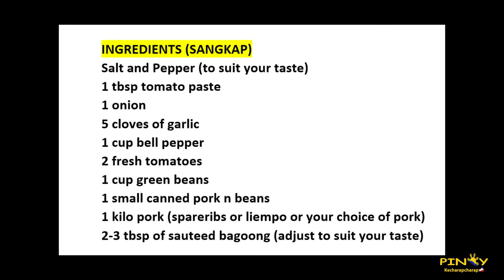BINAGOONGAN PORK & BEANS